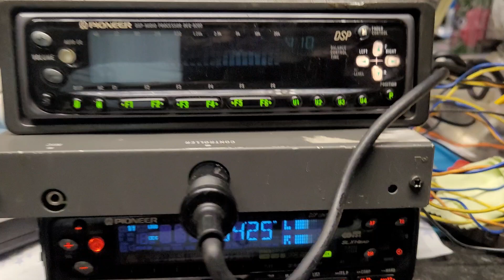Pioneer DEQ 9200 dim display